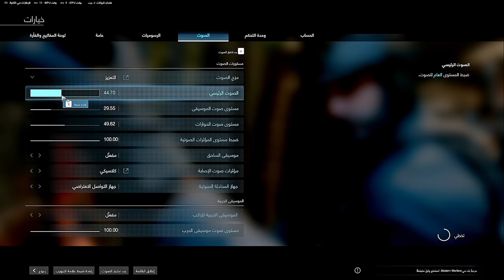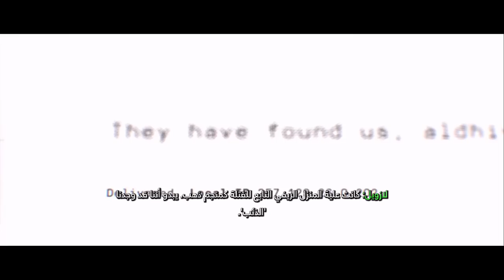COD MW : Story mode Part 2 ( Arabic Translation )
Story mode Live Arabic Translation